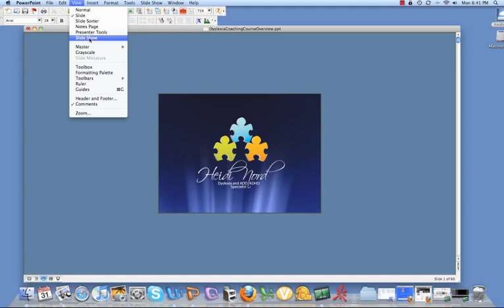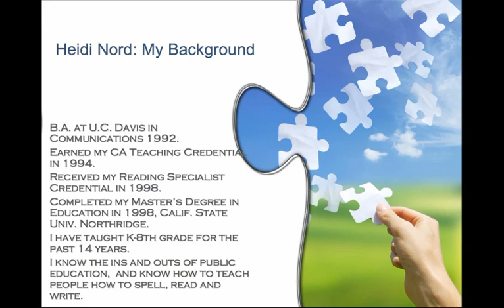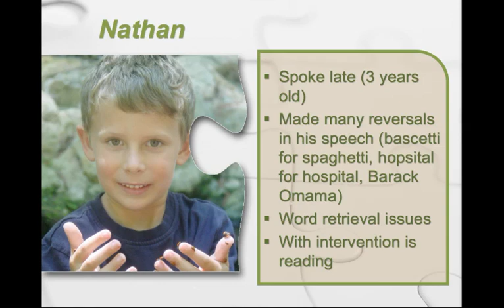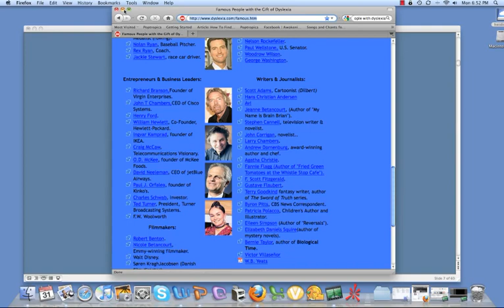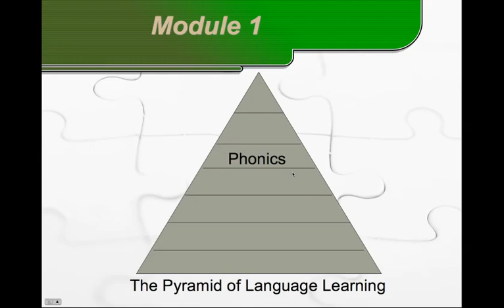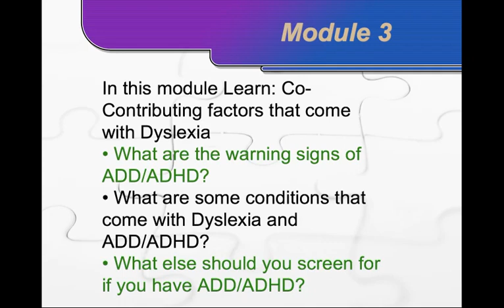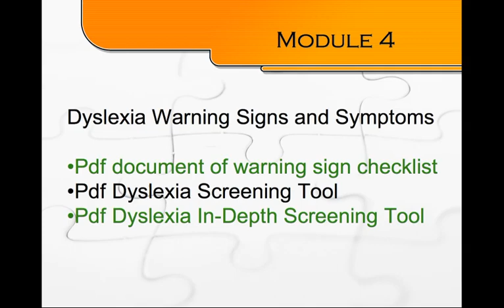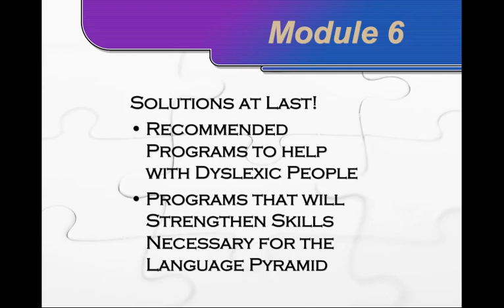Dyslexia Coaching Course Overview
This free video is an overview of a Dyslexia Coaching Course designed to help teachers and parents learn more about the process of reading. I spent thousands of dollars to get trained and you could learn everything I know about learning, plus more, all for a mere $37/month. It's a great product for a great price! for more information on the course! Happy Reading!